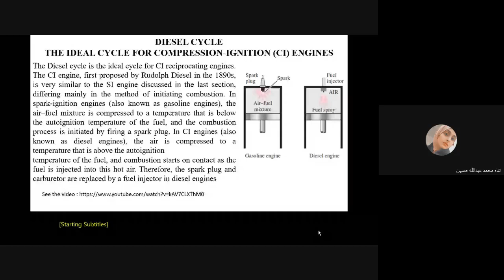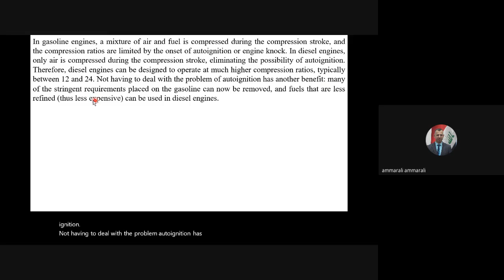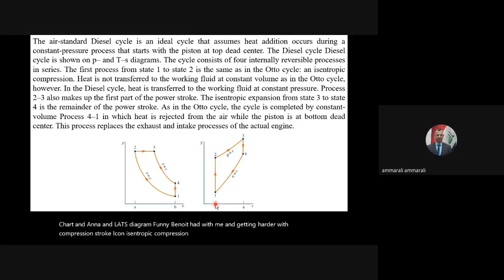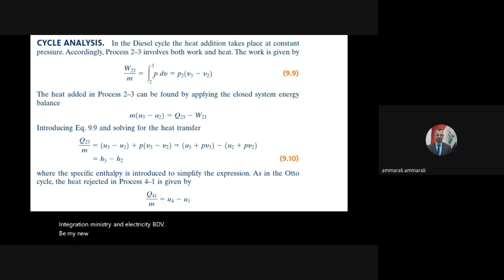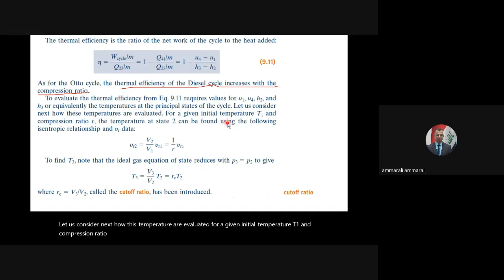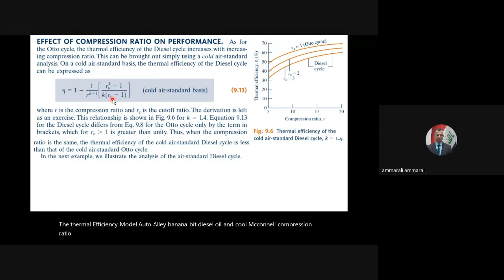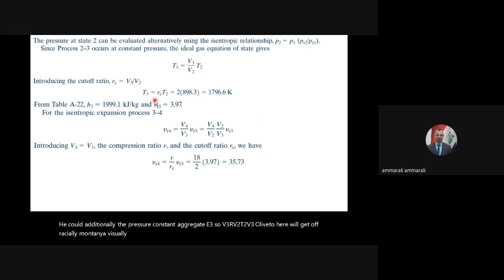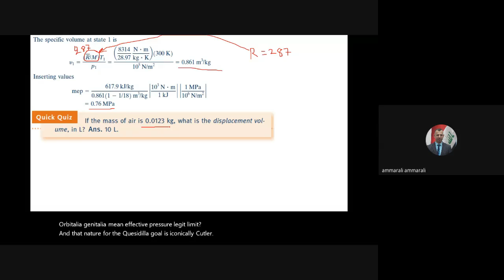محطات قدرة م14